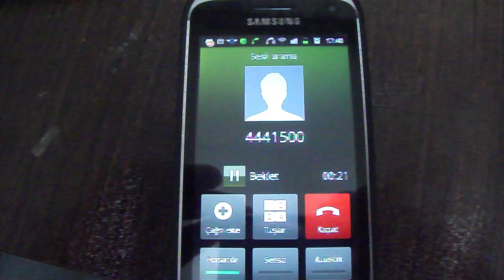DSCF4641 müşteri hizmetlerinin ingilizceden sonra bekletmesi :) avea :)